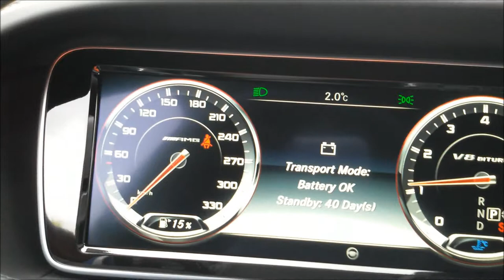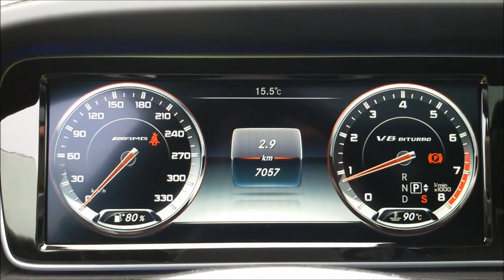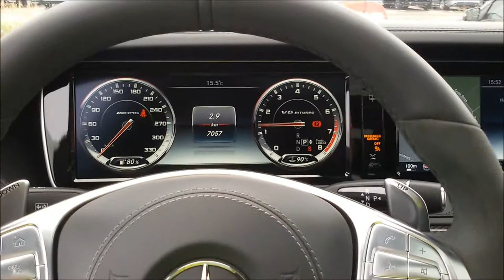Mercedes-Benz S 63 AMG Exhaust Sound, Start Up & Revs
Mercedes-Benz S 63 AMG
5.5 V8 Biturbo
585hp, 900Nm
0-100 km/h: 4,4 sec
Topspeed: 250 km/h
Price: € 207.857